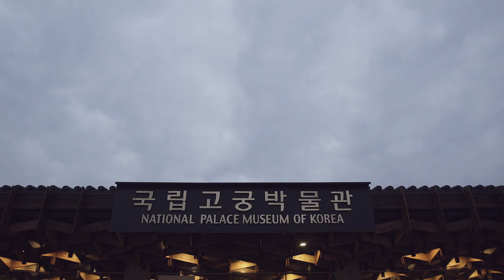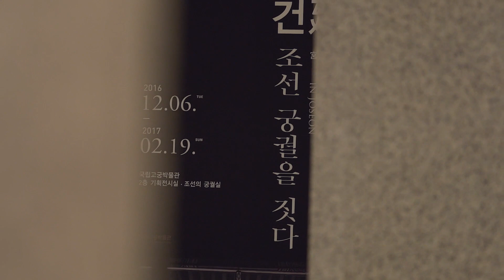국립고궁박물관 11월 문화가 있는 날 문화행사 영상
지난 11월 문화가 있는 날 문화행사 영상입니다.

에스닉 퓨전밴드 두번째달과 소리꾼 고영열의 판소리 춘향가

이번달 문화가 있는 날에도 박물관을 찾아주세요~!